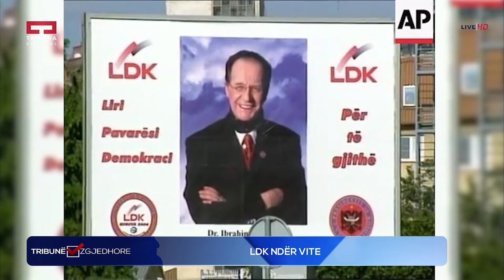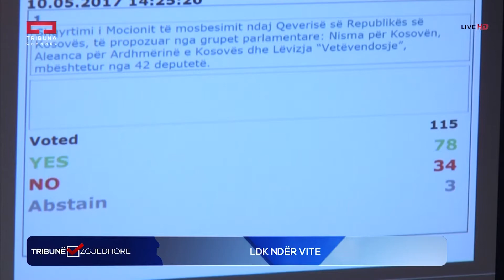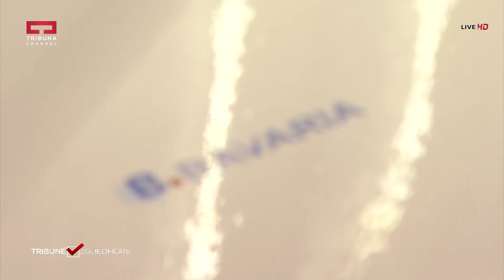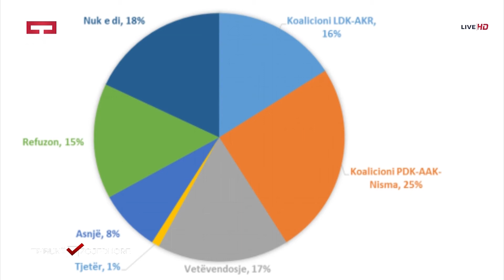Tribunë Zgjedhore - 31.05.2017